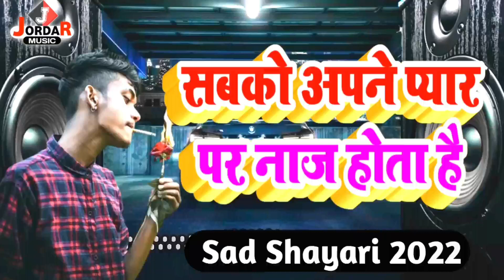Sabko Apne Pyar Par Naaz Hota Hai - Sad Shayari 2022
◆Speaker:- Ritik Pandey
◆Lyrics :- Sikandar
◆Label: Jordar Shayari
◆Director: Dipak Diwakar